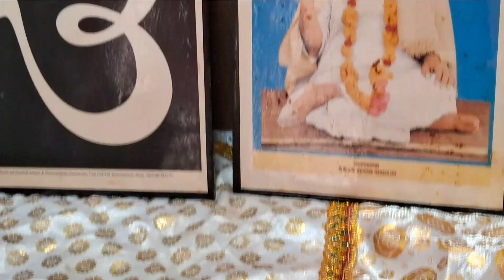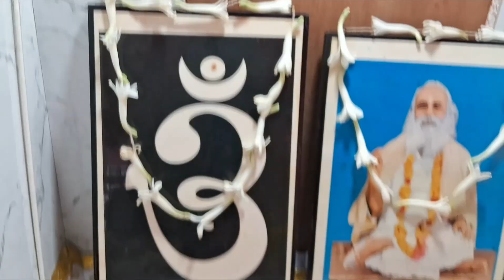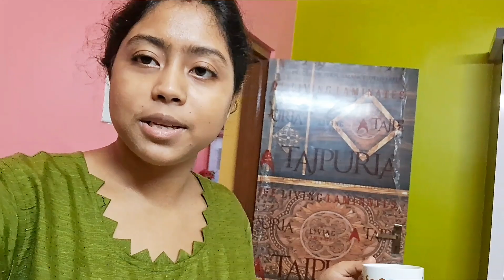ফ্ল্যাটে এসে প্রথমবার পরিবারের সবাই মিলে খাওয়াদাওয়া আর মজায় দারুণ একটা দিন কাটলো।আজ পূজো দেখালাম।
ফ্ল্যাটে এসে প্রথমবার পরিবারের সবাই মিলে খাওয়াদাওয়া আর মজায় দারুণ একটা দিন কাটলো।আজ পূজো দেখালাম।banglavlog